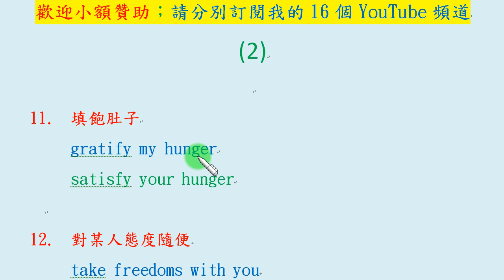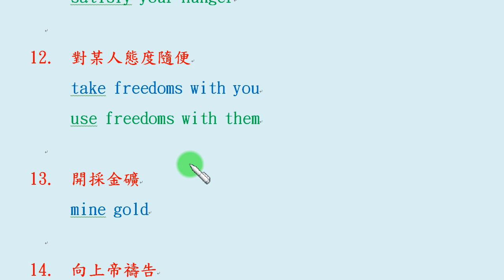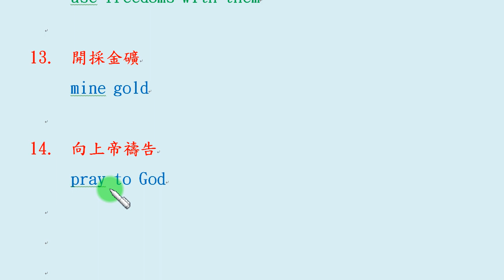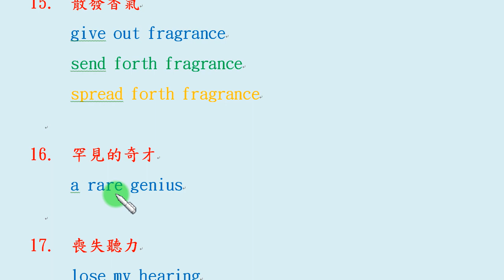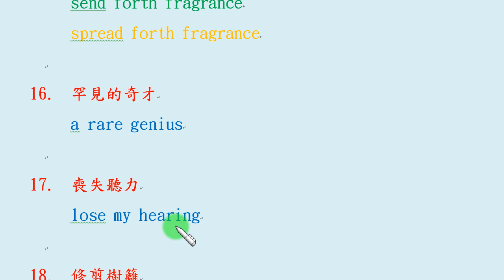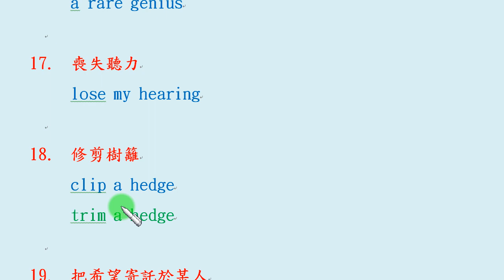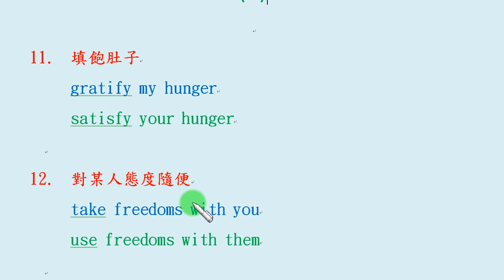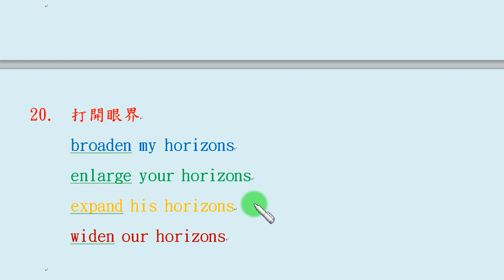如何說出道地的英文 (2)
知識常識類：
英文教學類：
綜合性：